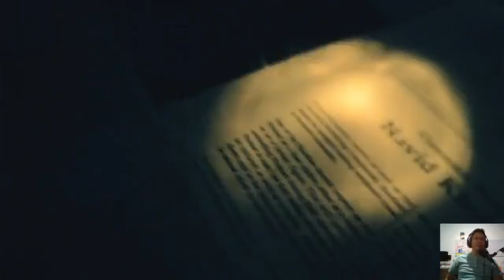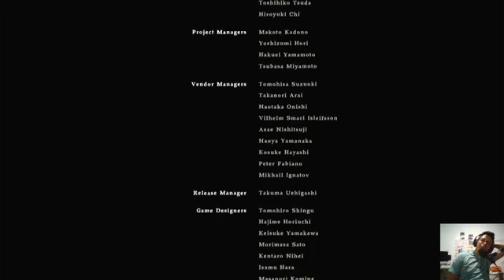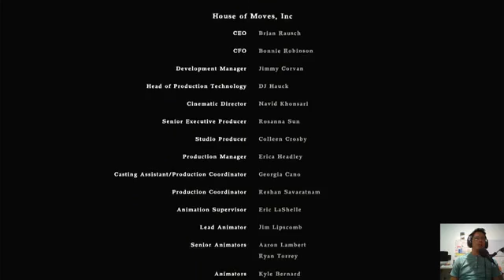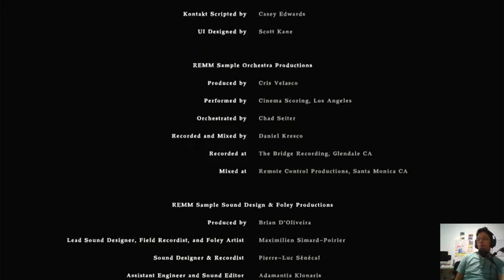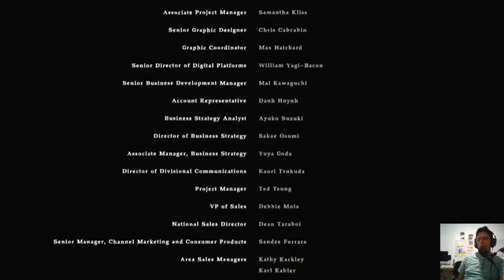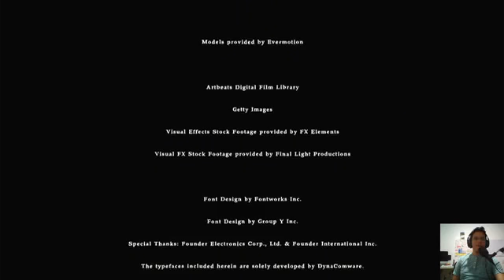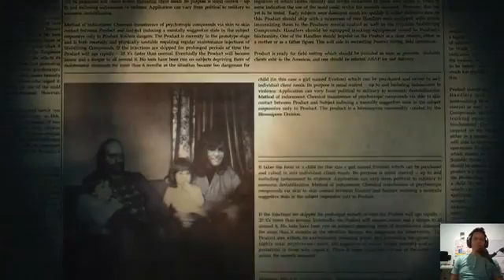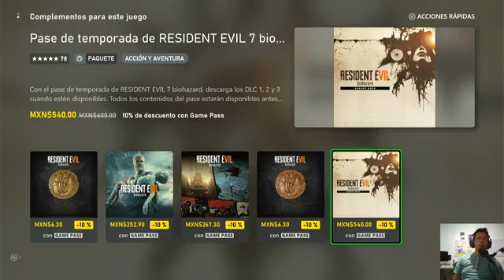Final de Resident Evil 7